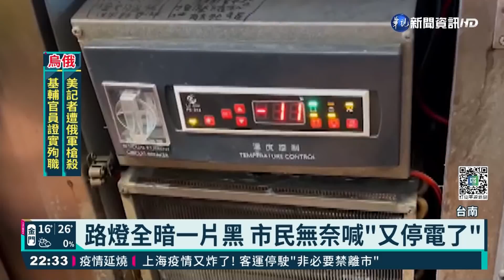台南5區停電惹民怨 台電致歉:盡快改善｜華視新聞 20220313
3月3日全台大跳電後，各地又陸續傳出停電事件，台南更是重災區，昨(12)日晚上又因為路燈控制開關故障，導致中西區、安平區、北區等地方路燈不亮，經過搶救在40分鐘後陸續恢復正常，市長黃偉哲向市民道歉，並對台電喊話，螺絲鬆了，希望盡快檢討所有電力設施，不要壞一個修一個，台電也在晚間做出說明，除了向台南市民致歉外，也會更改電路設計，避免類似狀況再發生。